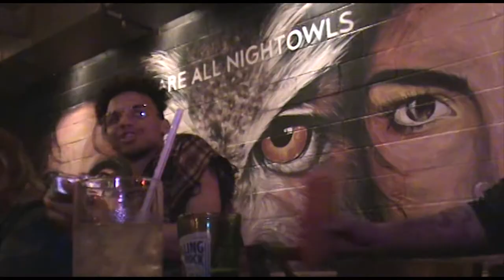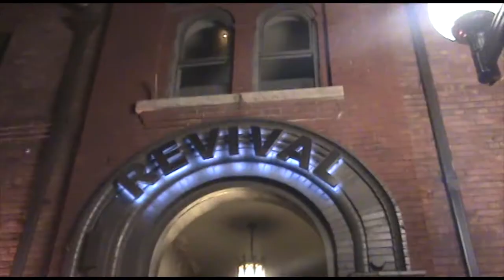SomewhereInTorontoTour Episode 2.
Revival Bar..
Second Stop.

Shot and Edited by Jerquartz and Greg Bradley